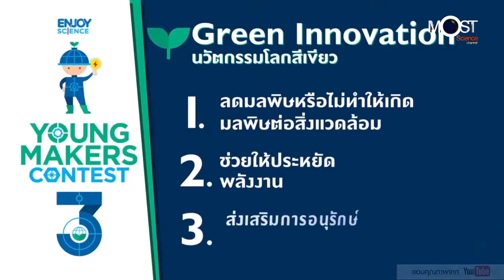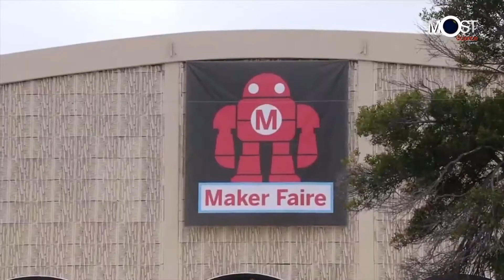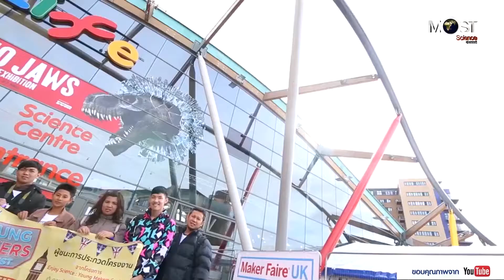ก.ค. 61 ครั้งที่ 7 ชวนเยาวชนส่งสิ่งประดิษฐ์โครงการ Enjoy Science: Young Makers Contest ปี 3